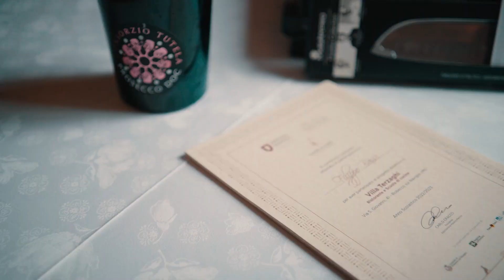Villa Terzaghi Consegna Diplomi 23